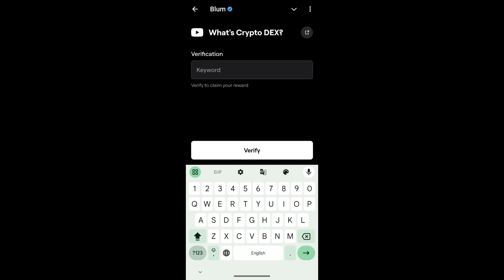What's Crypto DEX? Video Code | Blum Today Verification Keyword What's Crypto DEX?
What's Crypto DEX? Blum Code
What's Crypto DEX? Blum Video Code
What's Crypto DEX? Blum YouTube Video Code
How To Find Altcoins? Blum Code
How To Find Altcoins? Blum Video Code
How To Find Altcoins Blum YouTube Video Code
Crypto Terms Part 1
Crypto Terms Part 1  blum code
Token Burning blum
Verification code blum 8 November today
Forks explained keyword blum game today
Blum new video code 8 November
blum code
blum coin
blum task answer
blum answer
blum question
blum answers
blum task
code blum
blum combo
Token Burning how & why?
Token Burning blum
Token Burning how & why blum code
Token Burning code today blum game
How  & Why token burning Blue code
Token burning how & why today video code
How  & Why It Happens  8 November
Token Burning In Crypto code
Blum Academy
Token Burning In how & Why It Happens
Token Burning In Crypto Key Research
Strategies video code | Telegram Mini app
Blum video code
how to meme coin? blum code| blum today verification keyword| blum 8 november how to meme coin?
token burning? how & why blum
token burning? how & why blum code today
token burning? how & why code today blum game
token burning? how & why code
token burning? how & why keyword blum
token burning? how & why keyword
token burning? how & why answer blum
token burning? how & why? blum youtube cod